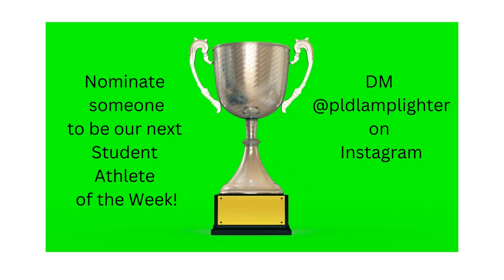SAOTW: Riley Heasley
Student Athlete of the Week